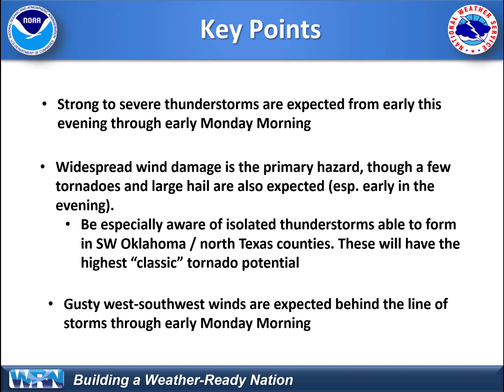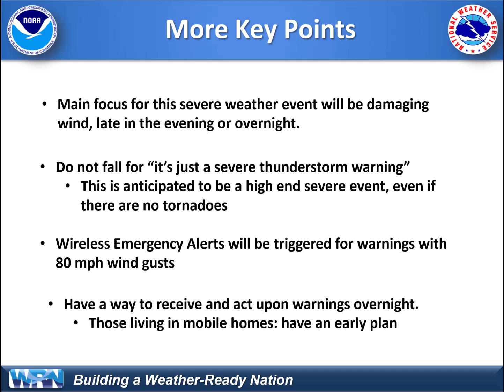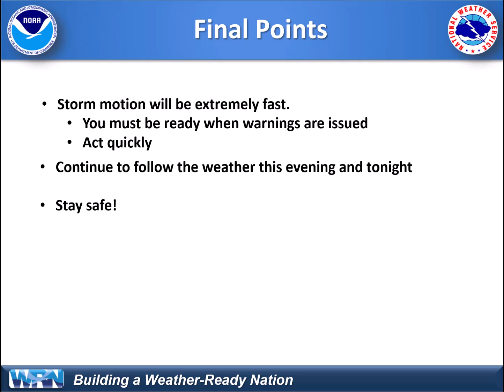Feb26 Afternoon Weather Briefing Severe Weather